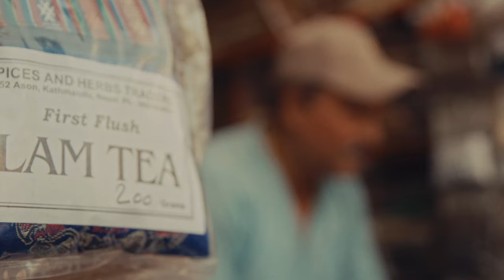Garmin | 7 Days Out | Episode 1 – Kathmandu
Wes and Joel, two regular guys from different parts of the world, explore Kathmandu and prepare for the hike of a lifetime.

7DaysOut is an original docuseries from Garmin.

Join Wes and Joel on their trek through Nepal’s Langtang Circuit and discover the power of friendship, perseverance and Garmin smartwatches.

Engineered on the inside for life on the outside, we make products that have revolutionized the aviation, automotive, fitness, marine and outdoor lifestyles. Dedicated to helping people make the most of the time they spend pursuing their passions, we believe every day is an opportunity to innovate and a chance to BeatYesterday.